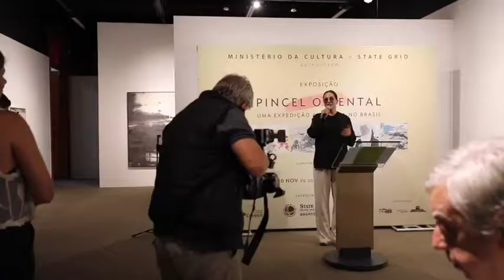Paula Klien - Pincel Oriental art exhibition, sponsored by State Grid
ART EXHIBITION AT CENTRO CULTURAL CORREIOS SPONSORED BY STATE GRID